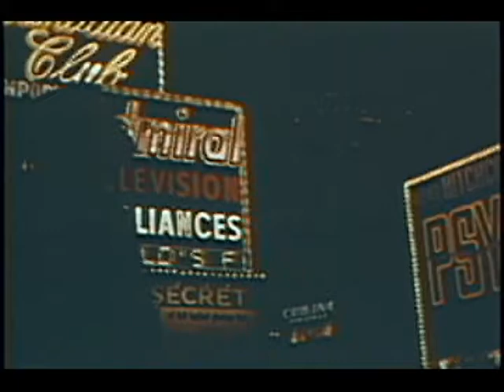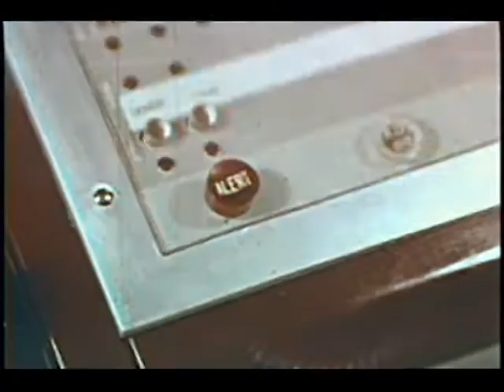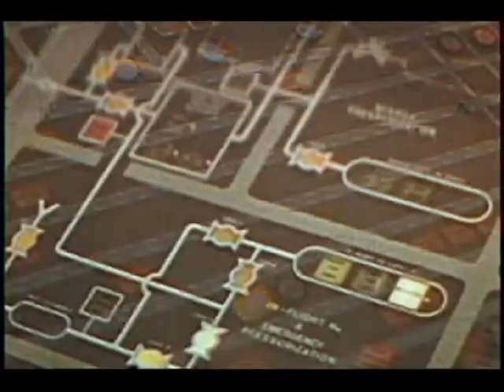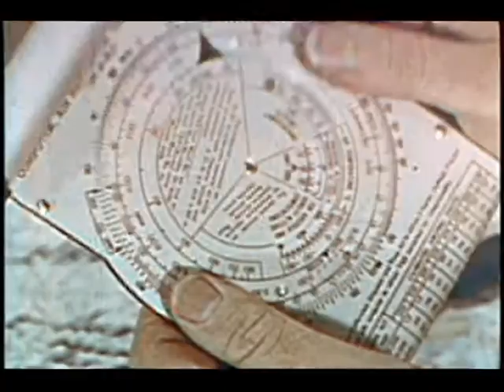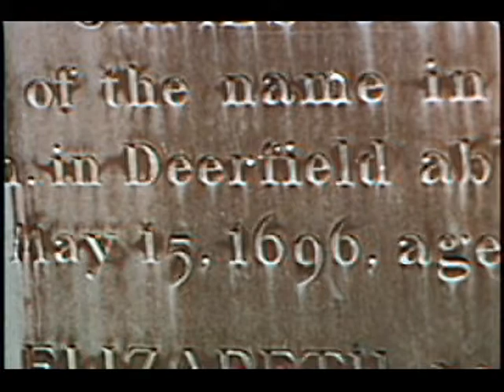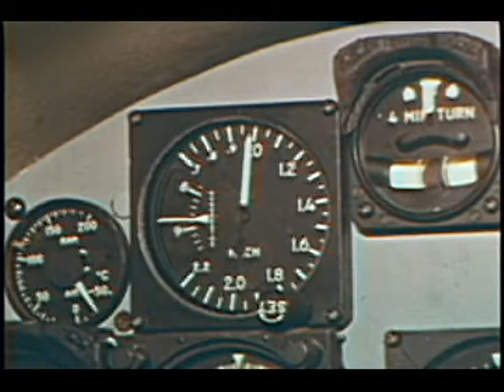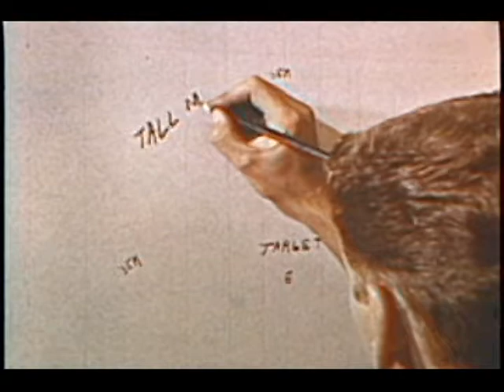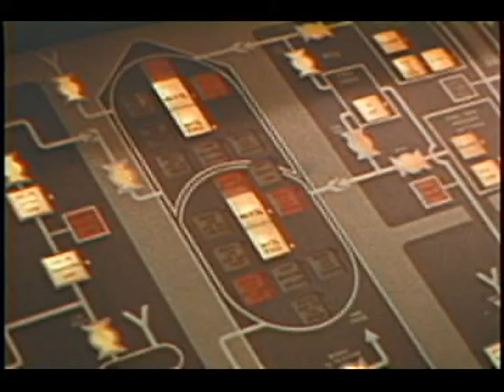Sonic Boom Vintage Film - Convair B-58 - 1960